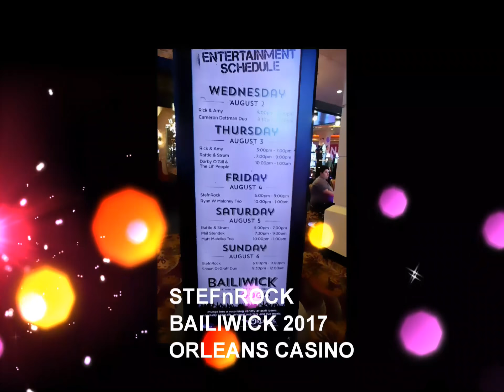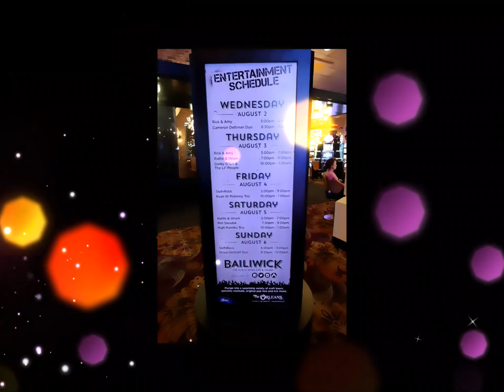STEFnROCK BAILIWICK ORLEANS CASINO 2017